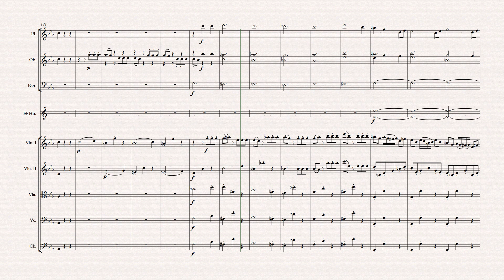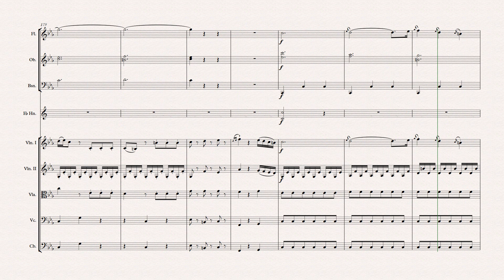Haydn Symphony No.78 Hob. I- 78 (NOTE PERFORMER4 & Sibelius8 )